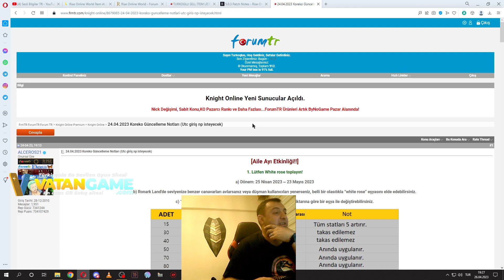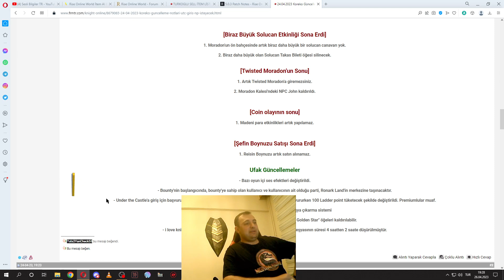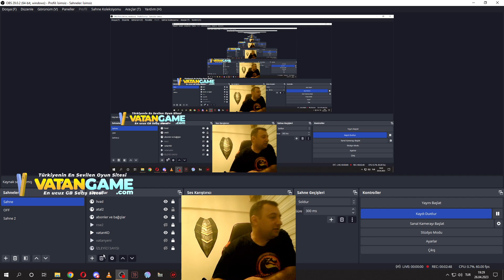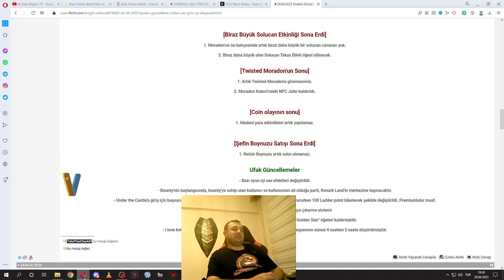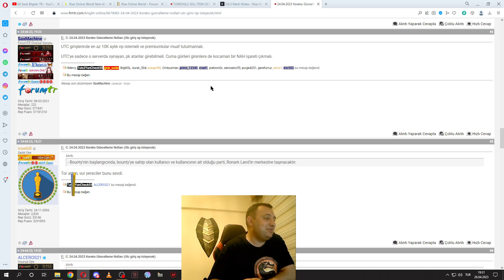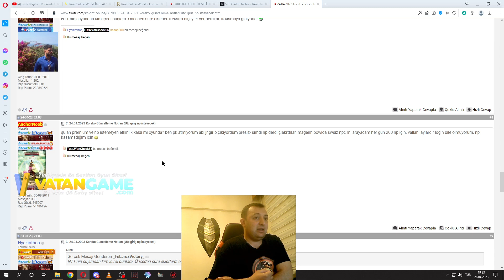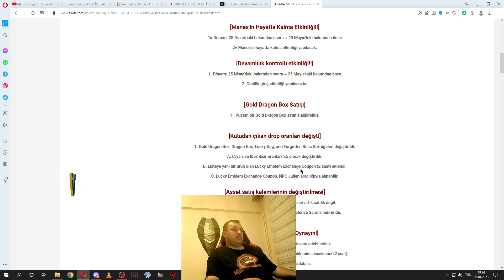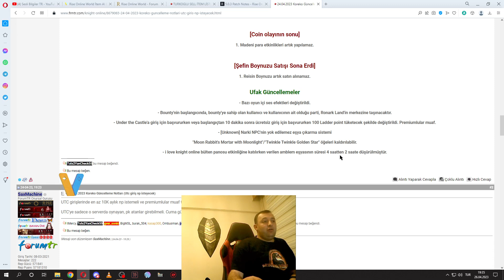KOREKO 24.04.2023 GÜNCELLEMESİ I UTC YE NP ŞARTI GELİYOR I GOLD DRAGON BOX GERİ GELDİ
VATANGAME KAYIT (ÜCRETSİZ KAYIT OLARAK BANA DESTEK OLABİLİRSİNİZ GARDAŞLAR)